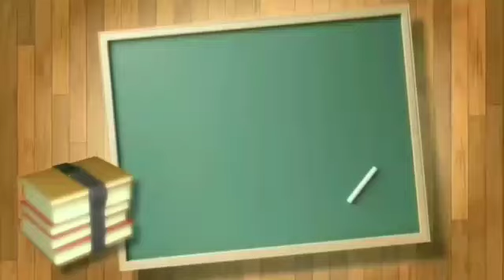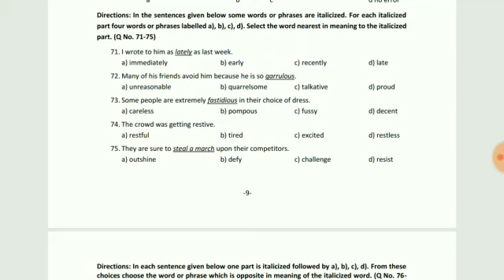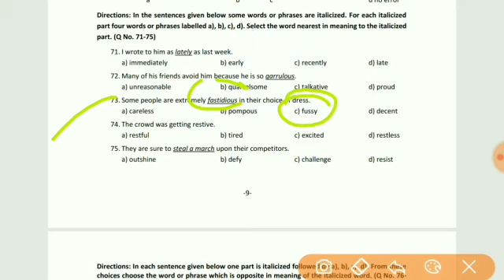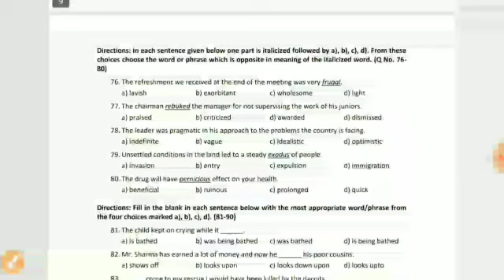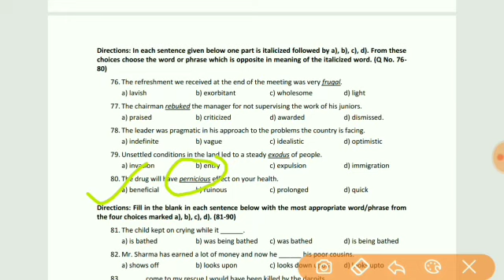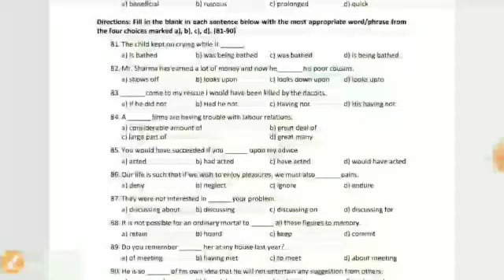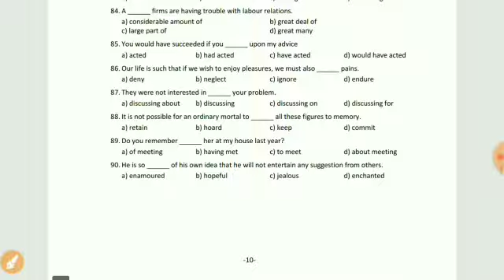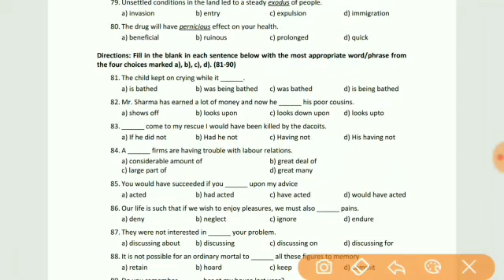A. P. D. C. L(Assam ELECTRICITY BOARD EXAM) /GENERAL English FULLY SOLVED PAPER /MUST WATCH